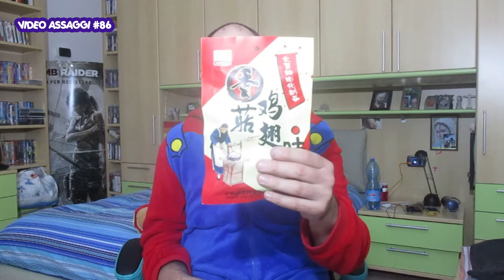VIDEO ASSAGGI #86 [assaggi cinesi - giapponesi]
Oggi Assaggio : Snack di soia con zucchero
Supporta il mio canale con una donazione

YOUTUBE (SECONDO CANALE) : PYROS PLUS
INSTAGRAM LIVE : PYROS_LIVE